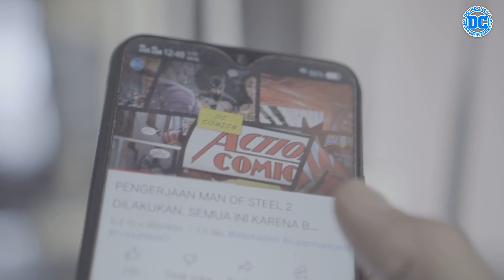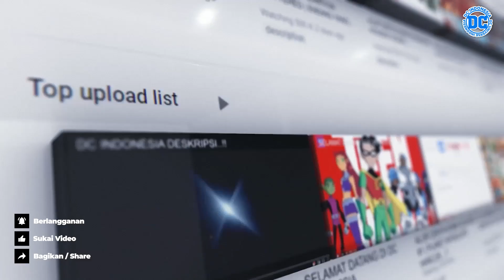ADVENTURES OF SUPERMAN JON KENT 04 : JONT KENT BERTEMU JAY NAKAMURA DI BUMI INJUSTICE...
Seperti yang terjadi pada edisi yang sebelumnya, Superman Injustice mempersilahkan Jon Kent untuk memantau perkembangan ataupun perbedaan dari dunia asalnya Jon Kent dengan dunianya Superman Injustice yang baru saja dibangun selama ini.
Pantas saja dunia ini menjadi sepi tidak ada kerusuhan bahkan ledakan bom ataupun senjata api, yang ada hanyalah teriakan anak bayi. Dan pada saat Jon Kent menyelamatkan seorang bayi, ibu bayi menjadi ketakutan karena melihat symbol dari Superman.
Hal ini menyiratkan Jon Kent ternyata penguasa di bumi ini adalah Superman, sedangkan Batman adalah pemberontak yang berhasil mengecoh sebagian Superman Regime ke Star City yang ternyata tidak diserang oleh para pemberontak Insurgence.
Damian kecewa dengan Jon Kent, disinilah kemudian Jon Kent mengetahui kisah yang terjadi antara Batman dan Damian terkait kematian Dick Grayson di Bumi Injustice.
Selain itu Superman Injustice Juga berjanji kepada Jon Kent bahwa dia akan mengembalikan Superman Val Zod dan Red Tornado dari Phantom Zone, yang selanjutnya cerita pun akan terungkapkan pada video ini.
Inilah ulasan cerita video komik Adventures of Superman Jon Kent, yang berada di era Dawn of DC, semoga kalian menyukai video yang aku narasikan ini, yeahh..